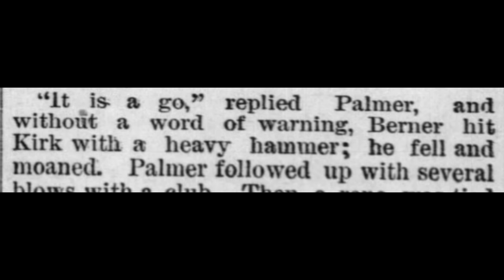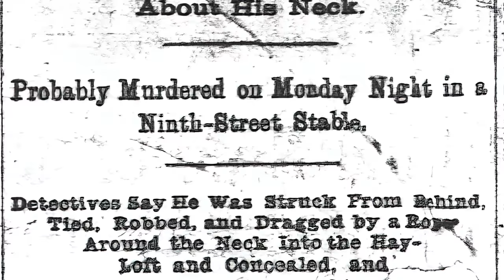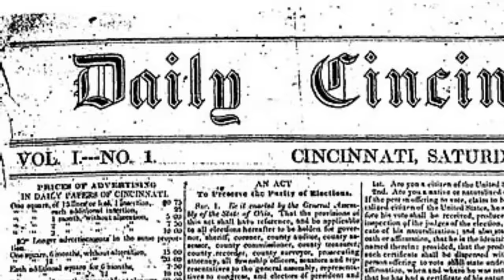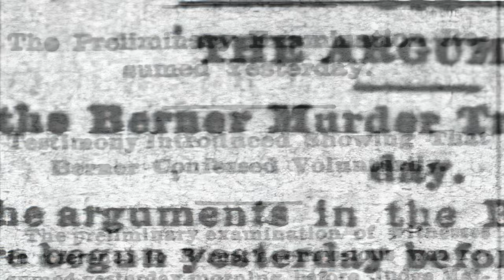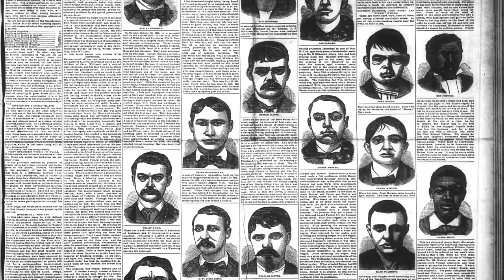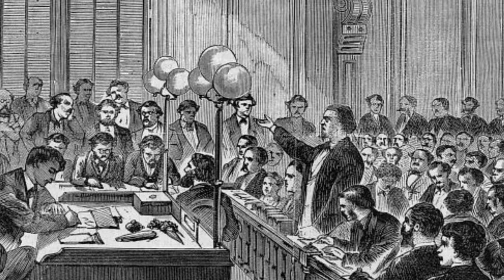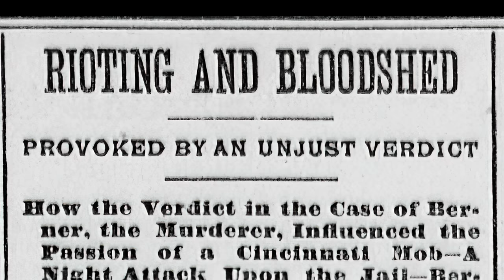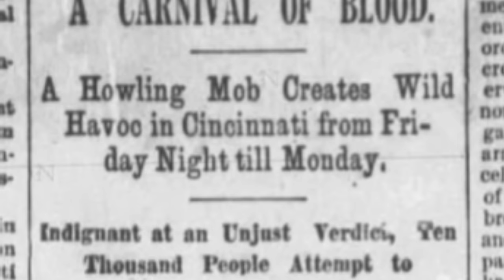1884 Cincinnati Courthouse Riot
On March 26th, 1884, the city of Cincinnati, Ohio was on edge, waiting for a jury to convict a defendant who was accused of murdering a man in December of the year before. That verdict did come down guilty, but not for murder. Instead, the man was convicted of manslaughter. That wasn’t good enough for the people of Cincinnati, and over the next few days one of the most destructive riots in American history rocked the city.